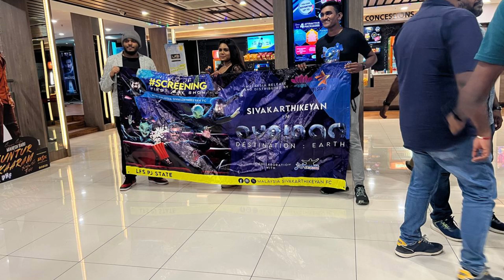Watch Ayalaan With SK FANS & REVIEW